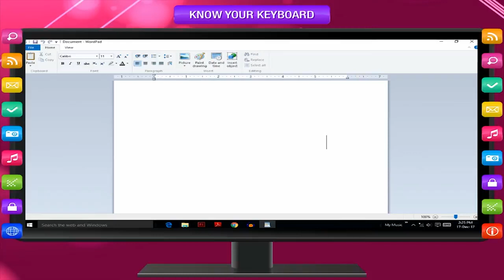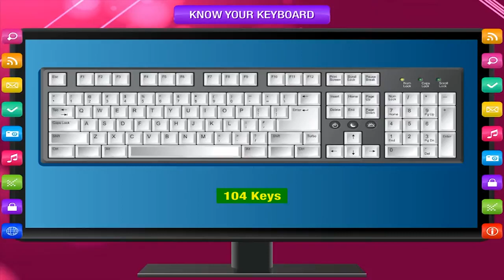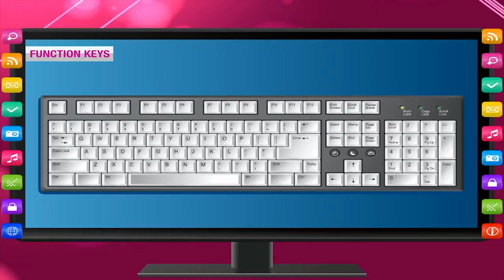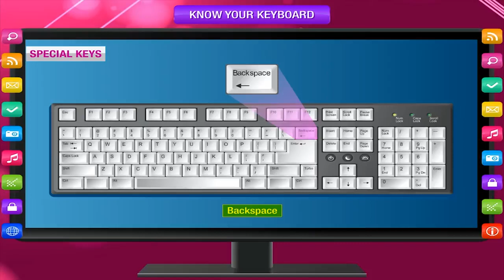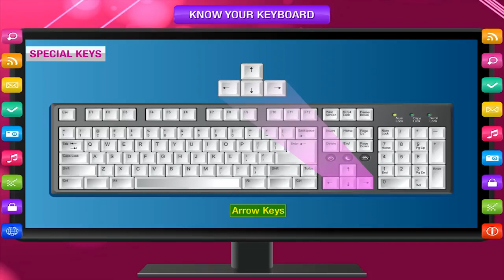LEARN QWERTY KEYBOARD IN CARTOON | KHUSHAL AND VISHAL SHOW VLOGS | PLEASE SUBSCRIBE 🔴to⚪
video in my cartoon maker stars